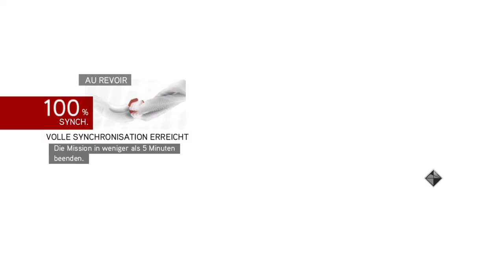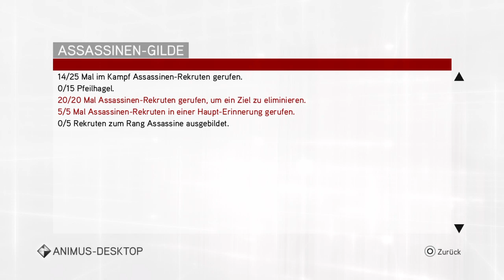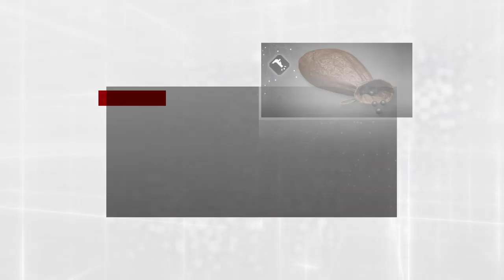Assassin's Creed The Ezio Collection_20200131224905